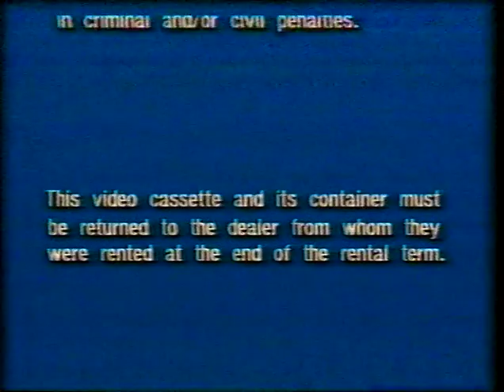Warner Home Video Rental Warning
Featured on Warner Home Video pre-cert titles which had 'RENTAL' in the blue box on the spine or on the top-right corner of the box.